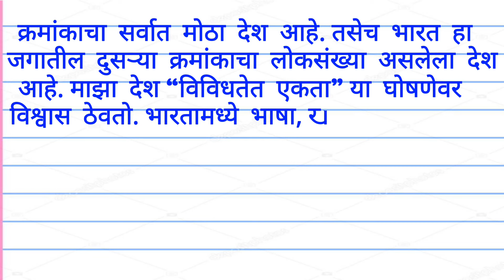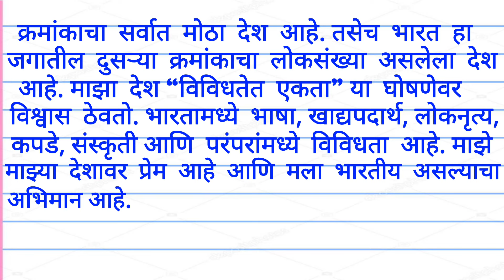निबंध / Maza Desh nibandh / माझा देश निबंध RISI Maza Desh nibandh in Marathilanguage.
माझा देश निबंध मराठी | Maza Desh nibandh in Marathi language.

माझा_देश_निबंध मराठी

माझा देश निबंध मराठी, Maza Desh nibandh in Marathi language, majha Desh nibandh, Marathi nibandh, maza Desh nibandh Marathi, Marathi essay, my country in India essay, , माझा देश निबंध, मराठी माझा देश निबंध, मराठी निबंध लेखन माझा देश, Maza Desh nibandh